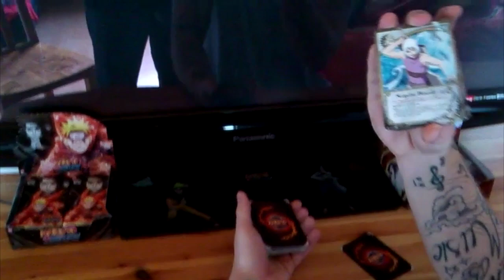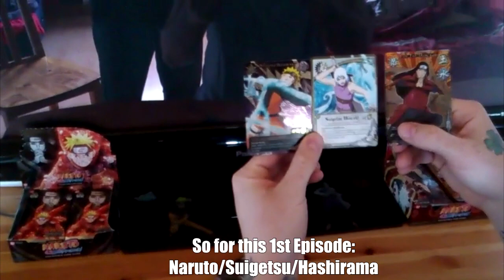Random style #1 / Naruto shippuden ultimate ninja storm generations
Gameplay with random characters
Gameplay avec persos au hasard